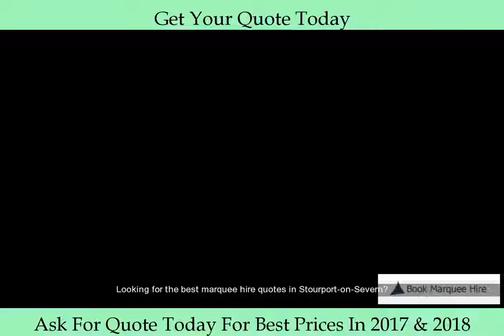Cheap Marquee Hire Stourport-on-Severn